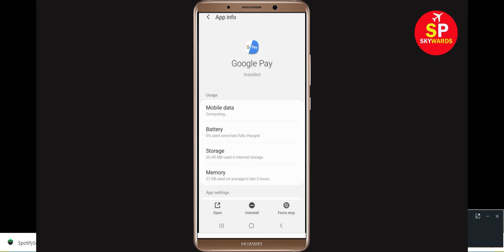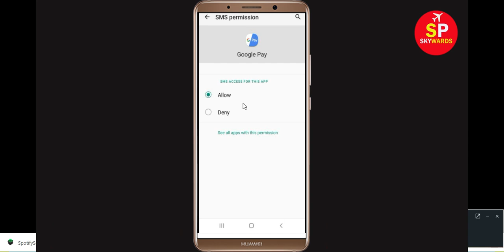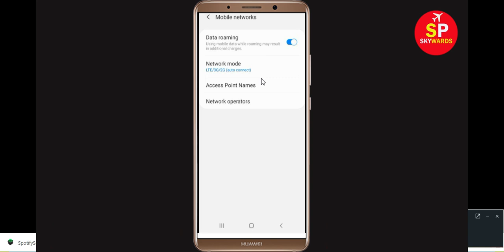Fix Google Pay - Couldn't Reach Servers Error problem | Bank Server Unavailable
In this video i will show you how to Fix Google Pay - Couldn't Reach Servers Error problem | Bank Server Unavailable. If you are facing this problem in your android & Ios mobile phone then it will help you to get rid of this problem.